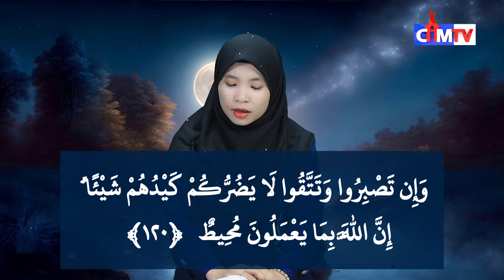កម្មវិធីៈ តីឡាវ៉ះគួរអាន ជំពូក អាលីអុីមរ៉ន (អាយ៉ាត់ទី119-121)ផ្សាយរៀងរាល់ថ្ងៃសុក្រវេលាម៉ោង៧ៈ០០នាទីយប់